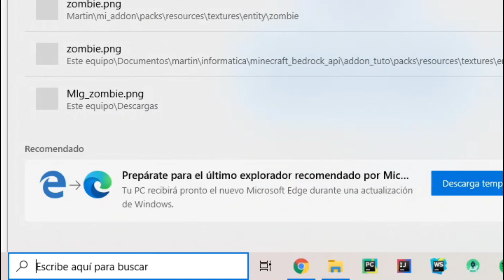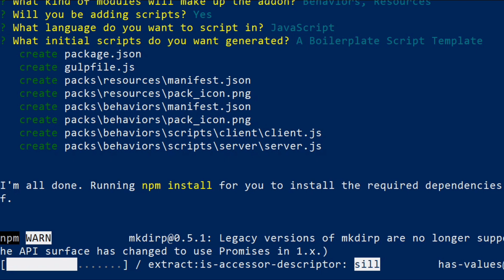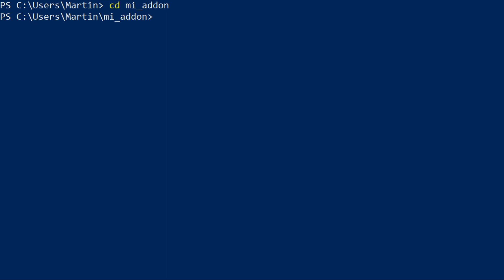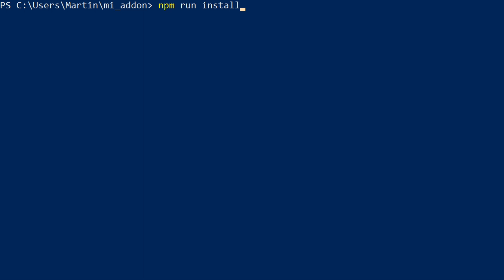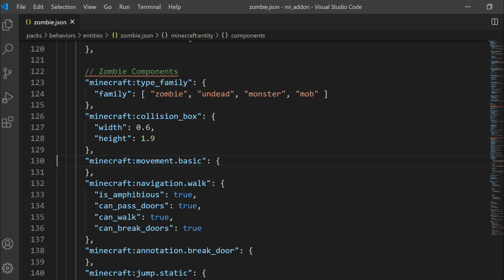Creando tu primer addon en Minecraft Bedrock | Tutorial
Lo prometido es deuda, en este video les traigo el tutorial para crear addons en Minecraft Bedrock. Se darán que es un proceso bastante sencillo, en tan solo unos minutos ya tendrán su primer addon creado!

Comandos:

Ver si node y npm funcionan:

node -v
npm -version

Instalar yeoman y addons de minecraft:
npm install --global yo
npm install --global generator-minecraft-addon

Comando para crear addon:
yo minecraft-addon

Instalar addon en minecraft Bedrock (ejecutalo dentro de la carpeta del proyecto):
npm run installaddon